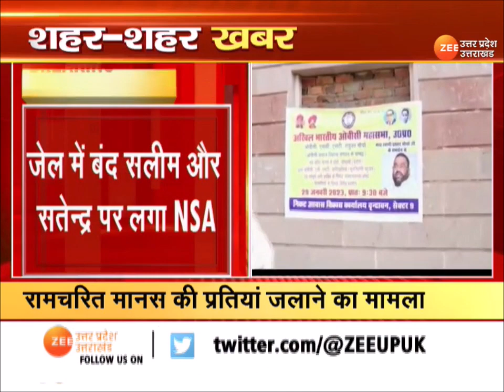Lucknow : Ramcharitmanas की प्रतियां जलने का मामला, दो आरोपियों पर NSA लगाया गया | Latest Updates